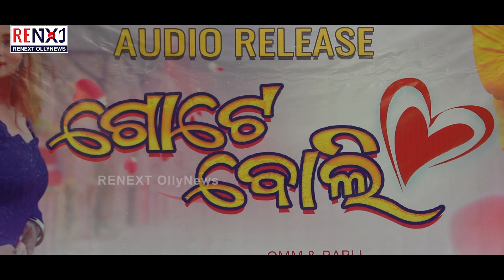Actor & MP Munna Khan's Reaction on Gote Boli || Odia Music Album Release || RENEXT OllyNews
Actor & Rajya Sabha MP Munna Khan's reaction on new music album "Gote Boli".

Maa Suna Dei Production released its first odia music album "Gote Boli" on September 28th. This music video features Omm and Babli in lead role. The music video is directed by King Star Raja and produced by Parvati Barik & Bibekananda Barik. Music composed by Satyaranjan Bal and Voice given by Humane Sagar.

Hope you guys enjoy it and love it.